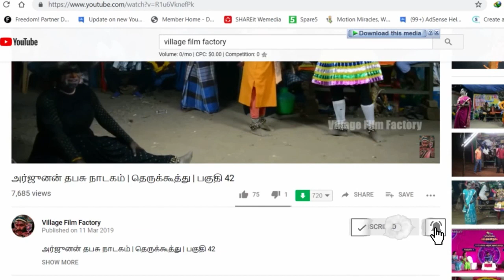நல்லதங்காள் நாடகம் | தெருக்கூத்து | பகுதி 26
இந்த Channel ஐ maintain பண்ண மற்றும்
இது போல தெருக்கூத்து  வீடியோ மேலும் வேண்டுமெனில் உங்களால் முடிந்த தொகையை அனுப்பவும் .

Google Pay UPI ID :  raj2endran@okhdfcbank